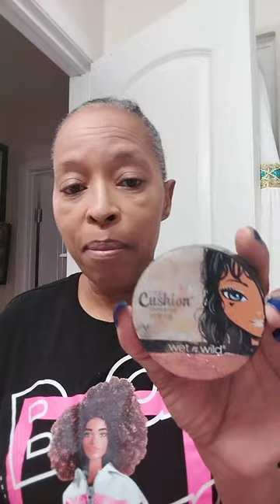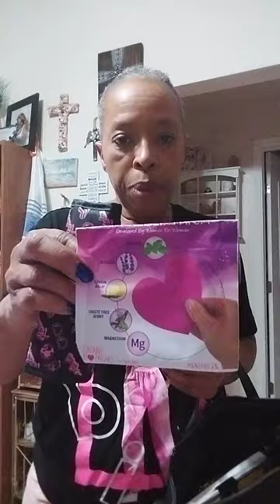GRWM as I prepare for today with a new backpack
Over here, we are growingold gracefully at #62 and starting over. today, I feature my morning regime to getting ready, using mostly dollartree products. Also I am moving into a new bag and label to me, a Londonfog backpack and I was able to zip it closed